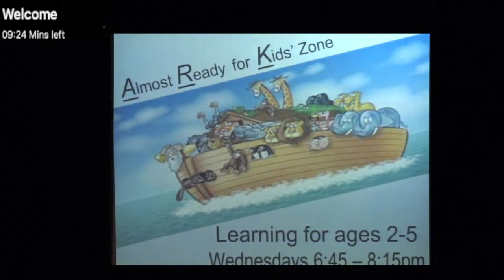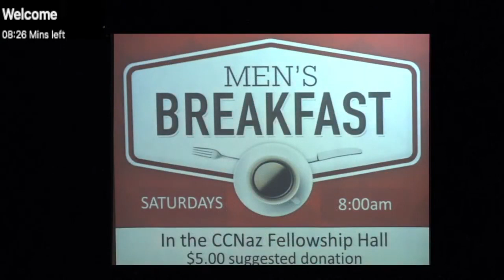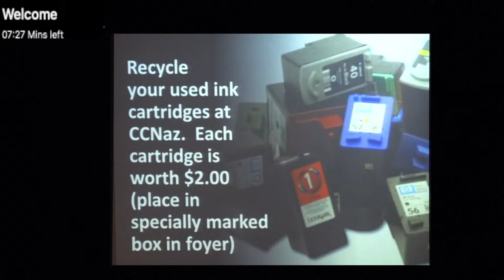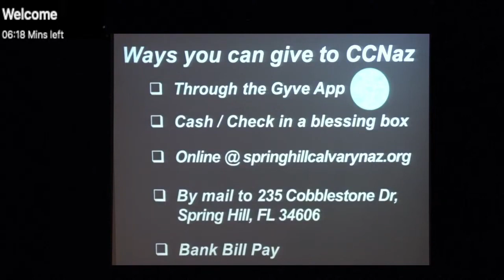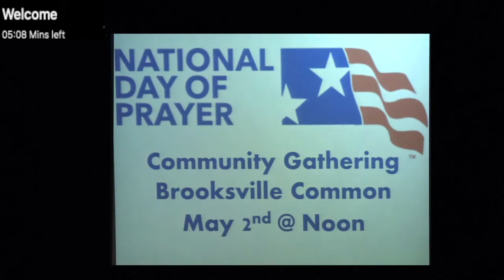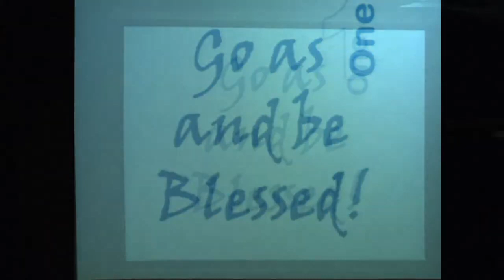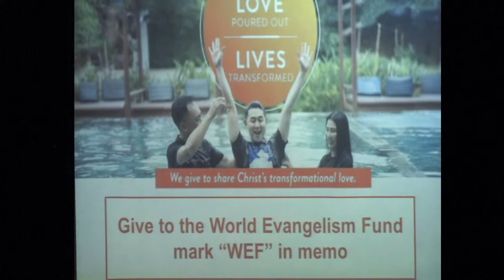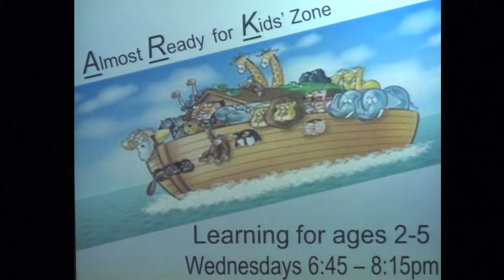"ONE" Chance!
Pastor Ed continued the One Initiative series with the message "ONE Chance!" today at CCNaz during the 8:30am service (live only) and the 10:30am service (live and online at springhillcalvarynaz.org).